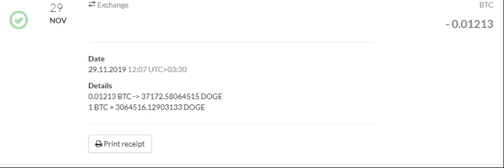تبدیل معاملات دیجیتالی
سلام به دوستان خوبم تبدیل معاملات دیجیتالی من در صزافی بی تی سی